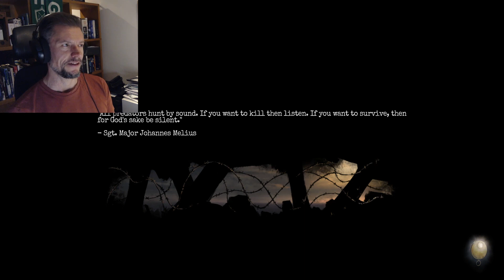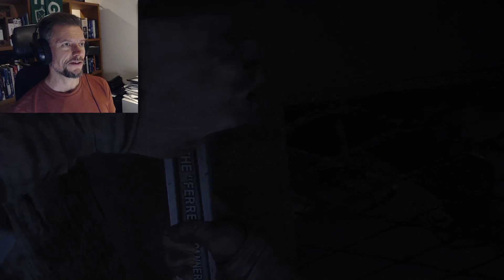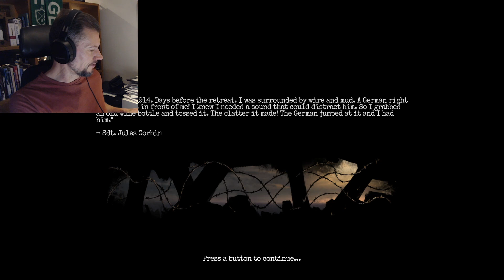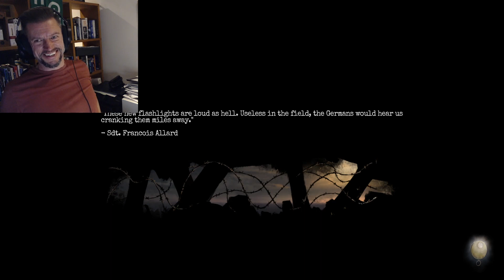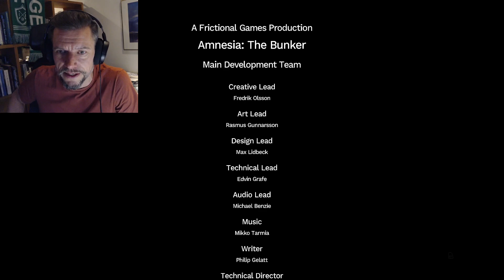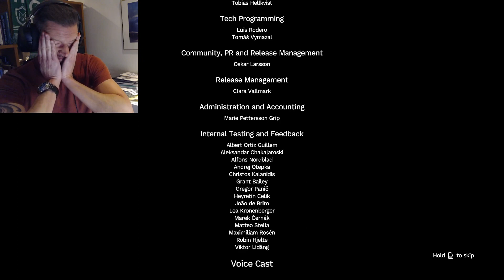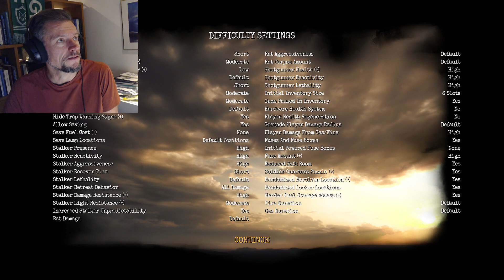Amnesia: The Bunker - Survival Mod - Part 2 (ENDING)